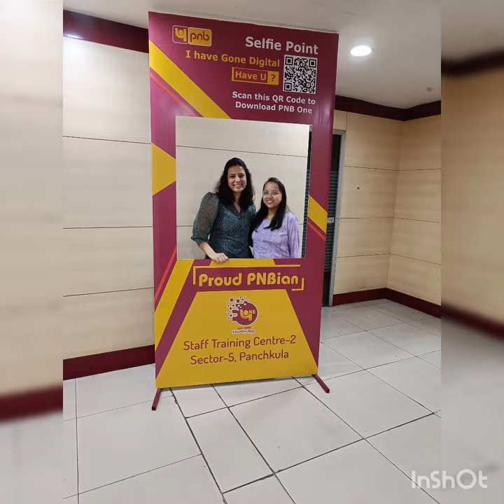PNB Training Mini Vlog Day 1 || Full vlog in my channel